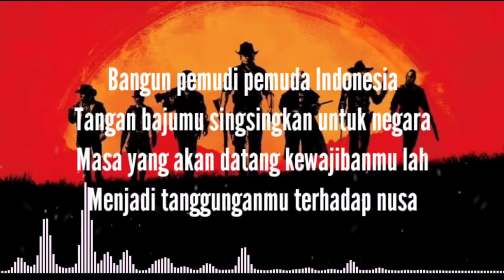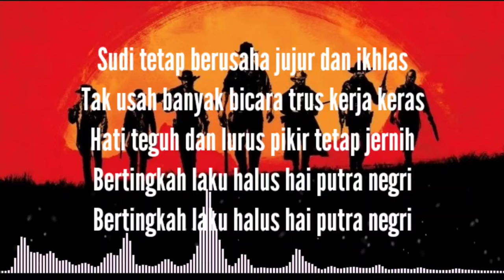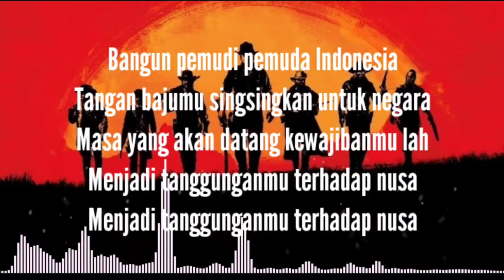LAGU WAJIB INDONESIA - Bangun Pemudi Pemuda (lirik lagu)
Bangun Pemudi Pemuda
Karya Alfred Simanjuntak

Lirik.
Kami Putra dan Putri Indonesia
Mengaku berbangsa satu, bangsa Indonesia

Mengaku bertanah air satu, tanah air Indonesia

Menjunjung tinggi bahasa persatuan, bahasa Indonesia

Bangun pemudi pemuda Indonesia
Tangan bajumu singsingkan untuk negara
Masa yang akan datang kewajibanmu lah
Menjadi tanggunganmu terhadap nusa

Sudi tetap berusaha jujur dan kuat
Tak usah banyak bicara trus kerja keras
Hati teguh dan lurus pikir tetap jernih
Bertingkah laku halus hai putra negri